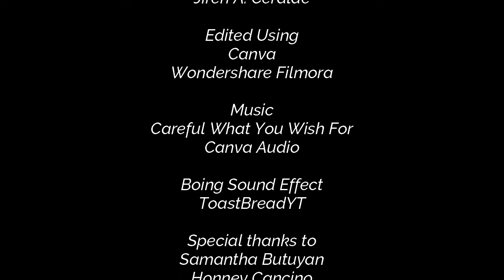Division 3: Entry 2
Show your support to your favorite vlogging entry by watching, liking, and commenting!